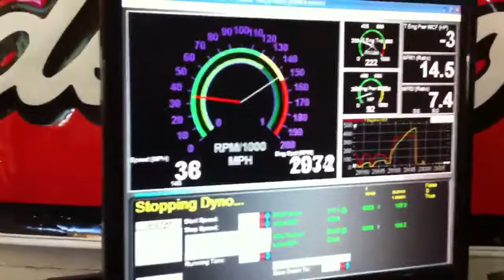West Bend Dyno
2011 V6 ProCharger, Meth Injection